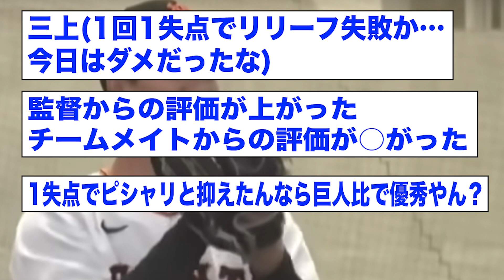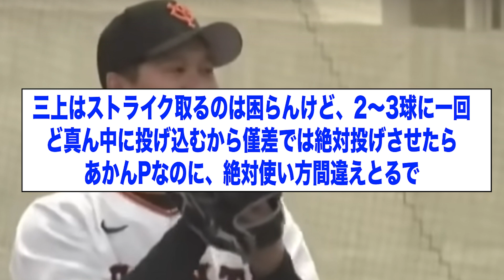巨人・三上朋也(34) セットアッパーに内定wwwww【2ch 5ch野球】【なんJ なんG反応】【読売ジャイアンツ】